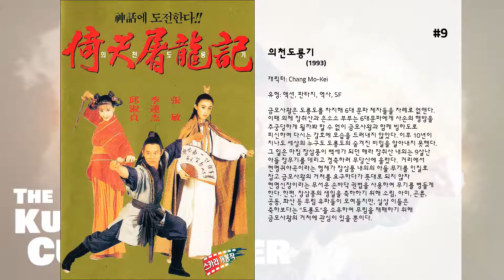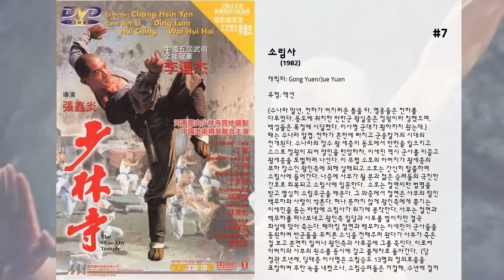최고의 Jet Li 영화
15. 명장
19세기 중엽, 청 왕조의 부패로 고통받던 백성들이 태평천국의 난을 일으킨다. 반란군과의 싸움에서 자기 부대의 병사를 모두 잃고 혼자 살아남게 된 장군 ‘방청운’. 혼자 배회하던 그는 길에서 한 여인을 만나 하룻밤을 함께 보내게 되고, 다시 힘을 내게 된다.그 후 먹을 것을 찾던 중 음식을 주며 인력을 충원하려 하는 도적단을 만나게 되고, 그들을 이끌고 온 ‘강오양’의 눈에 띄어 도적단과 함께 움직이게 된다. 그렇게 도착한 도적단 마을에서 방청운은 길에서 만났던 여인과 재회하게 되는데, 알고 보니 그녀는 도적단 두목인 ‘조이호’의 여인 ‘연생’이다. 그녀를 만난 반가움도 잠시, 도적단에게 군량을 약탈당했던 ‘괴’군이 마을을 공격해 오고, 마을은 엉망이 되고 만다. 사람들이 다치고 먹을 것도 모두 빼앗긴 상황에 망연자실한 조이호에게 방청운은 청군에 들어가자고 권한다. 방청운을 믿지 못하겠다는 반론이 나오자, 방청운, 조이호, 강오양 세 사람은 피의 맹세를 맺고 의형제가 된다. 그렇게 결성된 ‘산’군은 죽음을 불사한 결의를 앞세워 서성에서의 첫 전투를 승리로 이끌고 세력을 키우게 된다.

14. 대도무문
양아버지인 홍화회의 총수 진가락을 따라간 방세옥은 홍화회의 일원으로 생활하는데, 세옥은 진가락이 청을 무너뜨리고 명을 복원하려는 야심을 품고 있다는 것을 알게 된다. 원래 진가락은 만주족으로, 건륭 황제의 친형제였지만 불안한 궁궐 생활을 염려한 어머니의 지혜로 어린 나이에 홍화회 총수의 손에 맡겨진 것이다. 어느 날 축하연에서 진가락이 괴한에게 습격을 받자 총수의 아들 우진해의 석연치 않은 행동이 드러난다. 호시탐탐 총수의 자리를 노리던 우진해에게 방세옥은 눈엣가시 같은 존재다. 한편 축하연이 있는 날, 양광총독의 딸 송화자가 세옥에게 연정을 품고 있다는 것을 안 진가락은 세옥에게 송화자를 유혹해 상자를 가져오라고 하는데.  방세옥은 그의 부인 정정과 홍화회에 가입한 후 첫 임무를 맡아 출동한다. 그 임무는 진가락의 출생 비밀이 담긴 상자를 일본인 손에서 뺏어오는 것이다. 그러나 화자의 방해로 함께간 사람들은 모두 죽고 방세옥은 어머니인 묘취화의 도움으로 구사일생 된다. 홍화회의 교주 우진해는 총 교주인 진가락에게 불만을 갖고 그의 양아들 방세옥을 죽이려 하지만 번번히 진가락의 만류로 실패하고 만다. 한편, 진가락은 화자가 방세옥을 좋아하는 것을 알고 방세옥을 보내 상자를 찾게 된다. 방세옥은 화자와 결혼하는 조건으로 상자를 손에 넣는다. 그러나 청나라의 대립관계에 있던 진가락이 청나라 황제와 친형제인 것을 안 방세옥은 이 비밀이 우진해에게 알려질 것을 막기위해 상자를 태워버린다. 이 일로 방세옥은 우진해의 모함을 받아 처벌을 받게된다. 또한 우진해는 방세옥의 어머니를 붙잡아 진가락의 비밀을 알아내고 진가락을 동굴에서 가둔다. 이것을 안 방세옥은 우진해 일파와 목숨을 건 혈투가 벌어진다

13. 더 독
싸워라! 죽여라! 이겨라!  어두운 지하 창고.  흔들리는 눈빛, 구부정한 어깨, 암울한 표정, 주춤거리는 발걸음의 한 남자가 걸어오고 있다.  그의 목엔 금속의 차가운 족쇄가 채어져 있고 그의 옆엔 냉소적인 웃음을 띤 흰 양복을  입은 남자가 서있다. 하얀 양복을 입은 남자가 속삭이는 한마디! "KILL HIM"  그리고 그가 하고있는 목의 족쇄를 풀어준다. 순간 초점 없던 그의 눈은 날카롭게 빛나고,  혀를 내두를 만큼 빠른 몸놀림과 힘 앞에 상대편 남자들은 하나 둘 쓰러져 간다.  인간이 아닌 투견으로 사육되어진 남자… DANNY  그에겐 기억도, 감정도, 사고도 허락치 않는다!  그의 이름은 대니(이연걸). 그는 하얀 양복을 입은 남자, 바트(밥호스킨스)에 의해 길러졌다.  그가 바트에게 배운 것이라고는 명령에 복종하며 시키는 대로 싸우고 죽이는 일 뿐.  차가운 쇠창살 안에 개처럼 키워진 대니에게는 지난 날의 기억도, 인간의 감정도, 사고도  없다. 강아지에게 달려드는 성난 투견처럼 먹이를 향해 몸을 날리는 것만이 오직 그의  삶이다.

12. 동방불패
사부의 위선에 실망한 수제자 영호충은 추동자들과 유랑길에 오르며 일원신교의 무사 임영영을 만나 회포를 풀기로 하지만 약속장소는 누군가의 습격으로 아수라장이 된다. 혼란에 휩싸인 그는 향문청으로부터 동방불패의 술책을 듣게 되고 도음을 요청한다. 자객의 습격에서 동방불패를 구해준 영호충은 그의 정체를 모른 채 사랑에 빠지고 마침내 계략에 빠져 동방불패의 애첩을 그로 착각하고 사랑을 나눈다. 그리고 동방불패의 정체를 훔쳐보게 된 임영영의 심복 남봉황은 동방불패에 쫓기게 되고 동방불패는 부하들을 이끌고 임아행이 있는 주막으로 쳐들어가는데...

11. 소림사 3: 남북소림
실제 1975년부터 5년 연속 중국무술대회 우승자로 이름을 날리던 이연걸의 화려하고도 눈부신 무술 실력을 볼 수 있다.부모님의 원수를 갚고자 승려 지명은 소림사를 이탈하게 되고, 원수인 혁소의 생일잔치 몰래 투입하다 우연히 조위와 사마연을 마주치게 된다. 세 사람 모두 혁소의 목숨을 노리고자 하지만 실패하고 만다. 조위의 방울을 본 지명은 몹시 놀라고 만다.

10. 방세옥
청나라 황제 건륭은 매일 천지회 교주인 진가락(정소추 분)에게 살해당하는 악몽을 꾼다. 참다못한 건륭은 악이다에게 천지회 소탕령을 내린다. 악이다는 천지회의 명부가 있는 곳을 알아내고 명부를 찾기위해 천지회를 추적한다. 한편 그 명부는 방씨성을 가진 천지회 간부 손에 있었다. 방(Father Fong: 주강 분)의 아내와 아들인 방세옥(Fong Sai-Yuk: 이연걸 분)은 아버지의 정체를 전혀 모르고 상인으로만 알고 있었다. 방세옥은 마을에서 말썽꾸러기이자 무공의 고수였다. 세옥은 운동회에 갔다가 터의 딸인 정정(이가흔 분)을 만나 사랑에 빠진다. 터는 무술 시합을 열어 사위를 뽑았다. 이 소식을 안 세옥은 시합에 나가 터의 아내인 소환(호혜중 분)과 시합을 하나, 하녀를 터의 딸로 오해한 세옥은 일부러 패한다. 이것을 모르는 세옥의 어머니(Mother Fong: 소방방 분)는 아들의 체면을 위해 남장을 하고 시합에 나간다. 승리한 후 결혼을 안한다고 하자, 화가난 터는 세옥을 대신 납치해온 후 딸과 결혼을 강요한다. 한편 서로의 신분을 모르는 정정과 세옥은 결혼을 반대하며 반항한다. 이때 악이다는 천지회 명부가 있다는 곳을 감시하라 지시한다. 방은 천지회 회의를 열다, 악이다에게 들켜서 위험에 빠진다. 다행히 아내와 아들의 도움으로 탈출한 방은 모든것을 말하고 용서를 빈다. 세옥은 아버지 말을 믿고 터의 집에서 살게 된다. 모든 것을 알게된 두 사람은 결혼을 한다. 결혼식 날 악이다를 만난 그들은 구사일생으로 탈출을 시도하나, 아버지가 잡혀갔다는 소문을 들은 세옥은 혼자 아버지를 구할 결심을 한후, 어머니와 장인 그리고 정정을 떠나 보낸다. 아버지의 처형장에 혼자 몸으로 간 세옥은 악이다와 목숨을 건 혈투를 벌인다. 이때 소식을 알고 온 어머니와 진가락의 도움으로 악이다를 죽이고, 탈출을 한다. 진가락의 양아들이 된 세옥은 정정과 함께 무보곁을 떠나 살게되고 부모에게 이별을 고한 후 먼길을 떠난다.

9. 의천도룡기
금모사왕은 도룡도를 차지해 6대 문파 제자들을 차례로 없앤다. 이때 의제 장취산과 은소소 부부는 6대문파에게 사손의 행방을 추궁당하게 될까봐 할 수 없이 금모사왕과 함께 빙하도로 피신하여 다시는 강호에 모습을 드러내지 않았다. 이후 10년이 지나도 세상의 누구도 도룡도의 숨겨진 비밀을 알아내지 못했다. 그 일은 마침 장삼풍이 백세가 되던 해라 장취산 내외는 9살난 아들 장무기를 데리고 경축하러 무당산에 올랐다.  거리에서 현명귀야곡이라는 형제가 장삼풍 내외의 아들 무기를 인질로 잡고 금모사왕의 거처를 요구하다가 뜻대로 되지 않자 현명신장이라는 무서운 손바닥 권법을 사용하여 무기를 병들게 한다. 한편, 장삼풍의 생일을 축하하기 위해 소림, 아미, 곤륜, 공동, 화산 등 무림 유파들이 모여들지만, 실상 이들은 축하보다는 '도룡도'을 소유하여 무림을 재패하기 위해 금모사왕의 거처에 관심이 있을 뿐이다.

8. 태극권
정치적 혼란기인 원조말. 지방을 관활하던 태감들은 폭정으로 백성을 괴롭히고 있었다. 어릴적 부터 함께 자란 군보와 천보는 무술에서도 뛰어난 실력을 발휘하게 되지만 무술대회에서 천보가 일으킨 사고로 둘은 속세로 떠난다. 어느날 궁지에 처한 추설과 동아를 만난 인연으로 두사람은 반군 불소루 사람들과 가깝게 지내게 된다. 이후 명예욕과 권력욕에 눈멀어 관병이 된 천보는 불소루 사람들과 군보를 배신하게 되고 태감 유당의 근거지로 쳐들어가던 사람들은 결국 천보의 배신으로 목숨을 잃게되고 군보는 그 충격으로 정신 이상자가 된다. 그러나 추설의 지극한 정성과 간호로 마침내 충격과 슬픔을 극복한 군보는 자연의 신비속에서 우주만물의 진리 태극을 깨우치게 된다. 마침내 두 사람간의 일대 혈투가 벌어지고 천보는 결국 군보의 손에 의해 죽게된다. 한바탕 혈투가 끝난후 군보는 인간들의 싸움이 모두 그릇된 욕망에서 비롯된 것이라 깨닫고 태극권을 대대로 전수시킬 것을 결심한다. 이후 군보는 이름을 장삼풍이라 개명하고 백성으로 하여금 태극권을 익혀 심신을 수양케 할 것을 목적으로 무당산에 입산, 태극권을 전파하는데 일생을 바친다.

7. 소림사
{수나라 말년, 천하가 어지러운 틈을 타, 영웅들은 천하를 다투었다. 동도에 위치한 반란군 왕실충은 정왕이라 칭했으며, 백성들은...